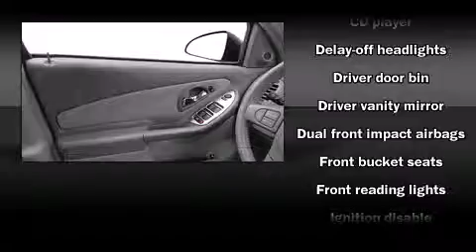2005 Chevrolet Malibu LS in Decatur, IL 62526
Miles Chevrolet
150 W. Pershing Rd.

You can expect a lot from the 2005 Chevrolet Malibu. This 4 door, 5 passenger sedan provides exceptional value! It features a front-wheel-drive platform, an automatic transmission, and a 3.5 liter 6 cylinder engine. Comfort and convenience were prioritized within, evidenced by amenities such as: a tachometer, fully automatic headlights, tilt and telescoping steering wheel, power door mirrors, remote keyless entry, adjustable pedals, and more. Premium sound drives 6 speakers, providing you and your passengers a sensational audio experience. Chevrolet also prioritized safety and security with features such as: dual front impact airbags, traction control, a panic alarm, and 4 wheel disc brakes with ABS. This car was designed with safety in mind, allowing you to drive with even greater assurance. Our experienced sales staff is eager to share its knowledge and enthusiasm with you. They'll work with you to find the right vehicle at a price you can afford. Stop by our dealership or give us a call for more information.